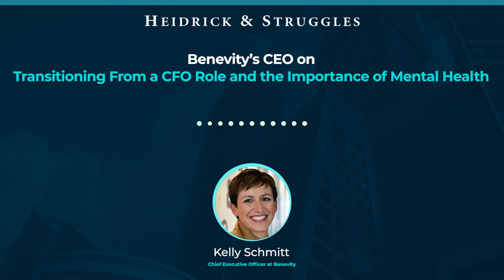Benevity’s CEO on Transitioning From a CFO Role and the Importance of Mental Health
In this episode, Heidrick & Struggles’ Sean McLean sits down with Kelly Schmitt, the CEO of Benevity.

Benevity is a Calgary-based provider of global corporate purpose software and one of Western Canada's most successful technology stories, having reached unicorn status in 2020. They have added over a hundred clients in the last year alone.

Prior to her role as CEO, Kelly was CFO at Benevity. And before that, she was the CFO of Solium as well as the CFO of SMART Technologies.

Today, Kelly is here to discuss her role as CEO of Benevity, the importance of mental wellbeing, her transition from CFO to CEO, her thoughts on the future of work, and more.

Key Takeaways:

Introduction (00:00)
The importance of mental wellbeing (02:41)
The transition from CFO to CEO (05:08)
The leadership skills that are essential for CEOs (07:32)
Lessons that can help Canadian companies achieve success internationally (08:52)
All about culture (10:13)
Kelly’s thoughts on the future of work (11:42)
How DE&I factors into Benevity’s strategy (13:34)